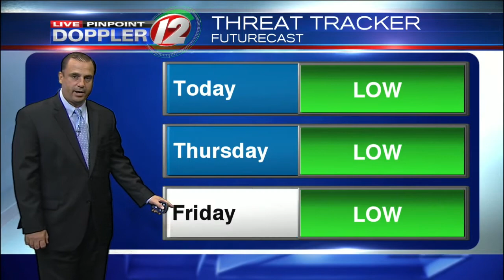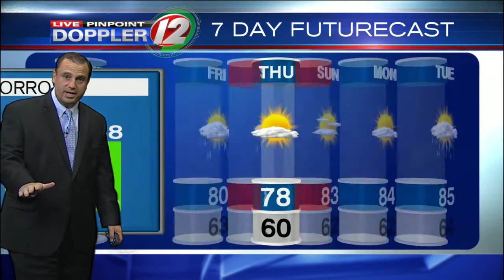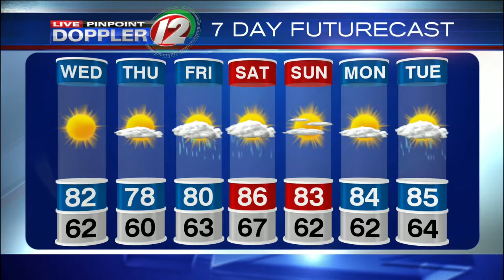Live Pinpoint Doppler 12 7Day Futurecast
T.J. Del Santo's Live Pinpoint Doppler 12 7Day Futurecast from 7/5/2017.  Beautiful July 5th Weather